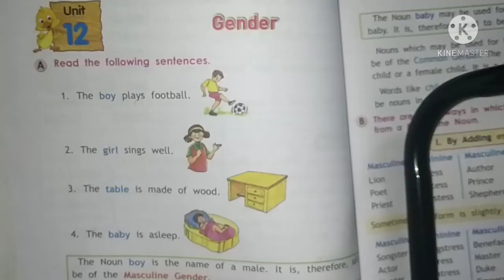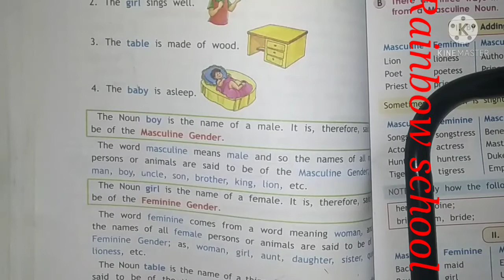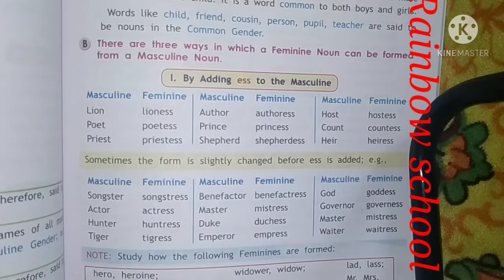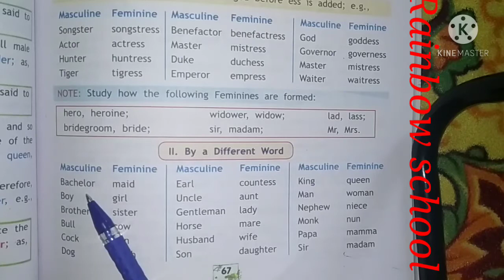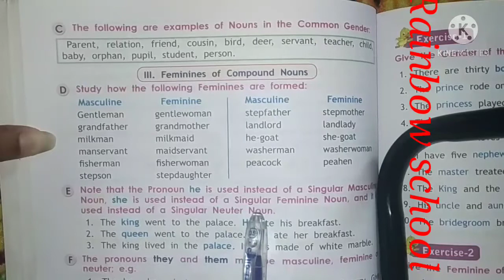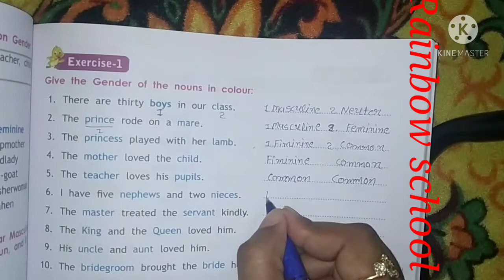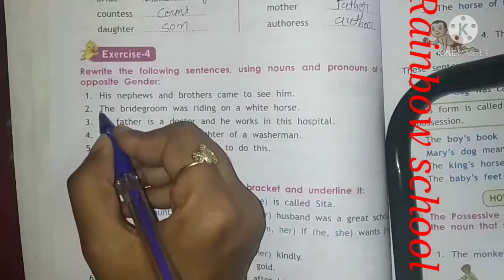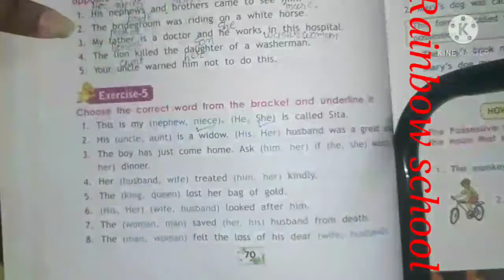Std 4 em eng gra unit 12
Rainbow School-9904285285